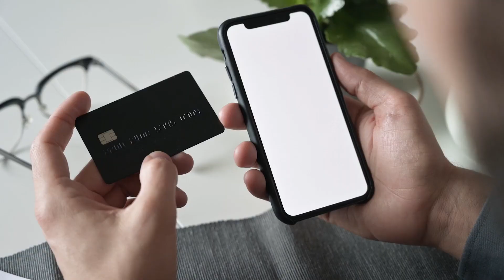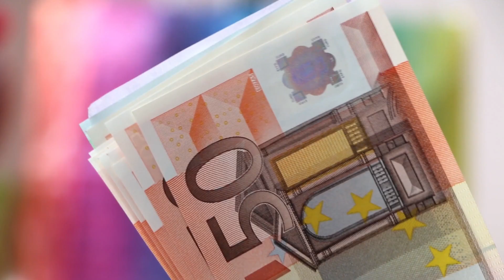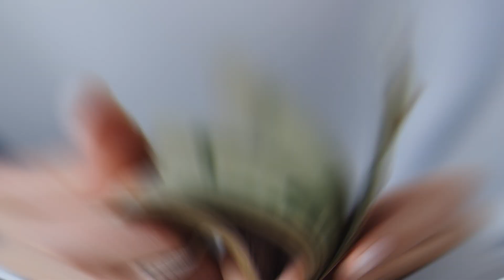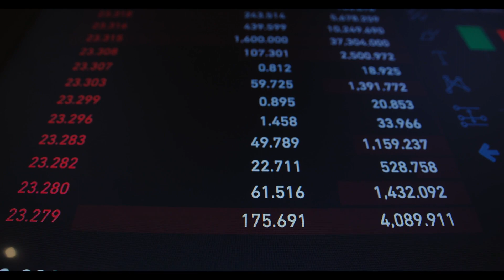US Economy Crash & Crisis 2023: U.S. Government Approaching Debt Ceiling, Will The Economy Collapse?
➡️ The Countdown Begins: U.S. Government Approaching Debt Ceiling, What's Next?